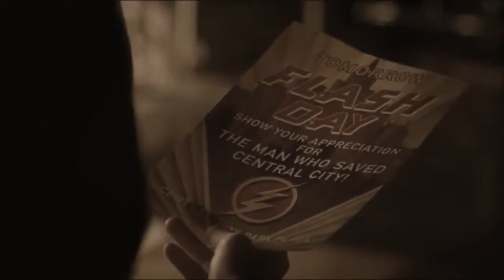The Flash - Waves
Life changes, it tugs and pulls and stretches us to our limits. As time progresses, the universe seems to throw more at us, some times more than we can handle.
Barry Allen suffered tragedy at an early age and despite it he has maintained the ability to see the light in life. But sometimes the weight of our past, the grief and the tribulations, can overwhelm even the brightest of lights.

Set to the acoustic version of "Waves" by Dean Lewis. This song is very personal to me, suffering from depression from most of my life that to me always feels like waves. I wanted to explore that idea with Barry. I hope you enjoy!